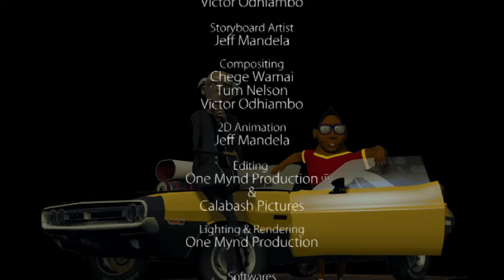Animation: Tenant Music Video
Tenant is an animated music video by One Mynd Productions in association with Calabash Pictures.